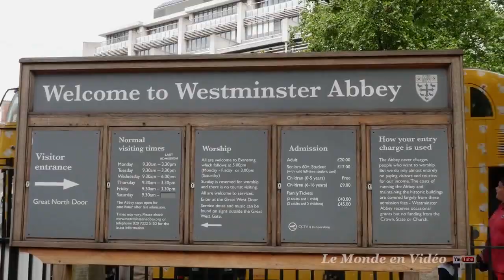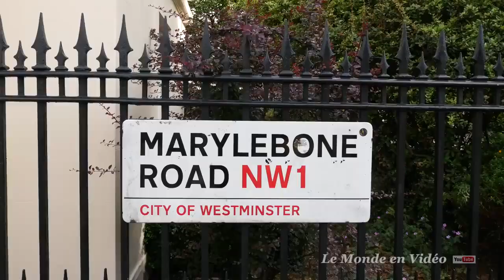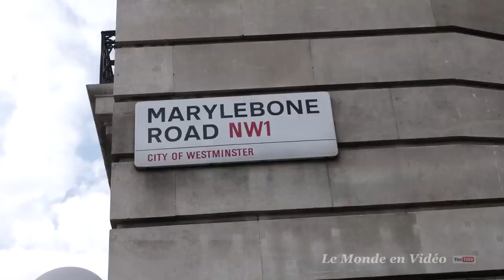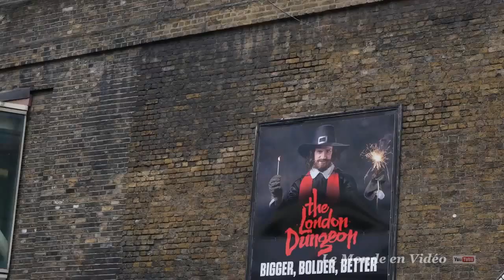London England tour from home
Visit London through exciting tour from home and relaxing London street walk

This video is all about points mentioned below:

• Travel tour
• Walking trip
• London walking tour
• Leicester Square london tour live
• london tour original
• leicester square London
• london walk tour
• w london - leicester square
• lego shop london leicester square
• london sightseeing tour
• street performers london leicester square
• walking tour London bus
• leicester square station
• london walking tour 2021
• walking tour London 4k
• leicester square walk
• walking tour London YouTube
• leicester square dance
• Holidays
• Vacations